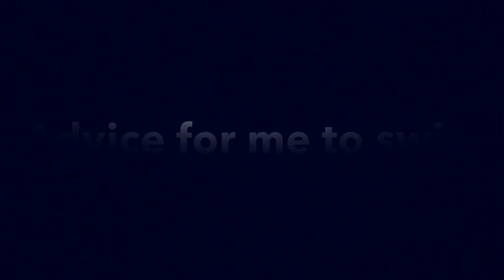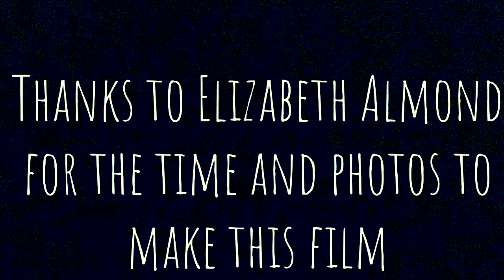What Does It Take To Swim The English Channel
Interview with Elizabeth Almond for Reflections 2019_20 Film,Intermediate